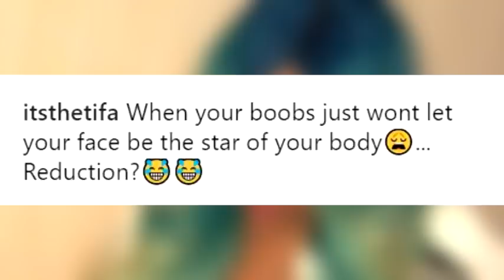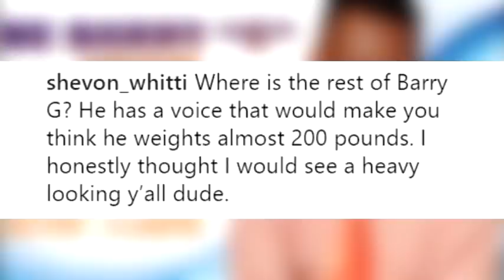Ishawna Is Back With "Slippery When Wet" | Tifa Considers Breast Reduction Surgery